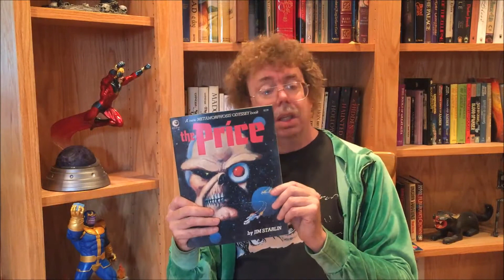What I Love About Comics Part 17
In celebration of the store's 30th anniversary, we're continuing a multiple part series that should span the entire year about why people love comics.

This week's topic: Jim Starlin